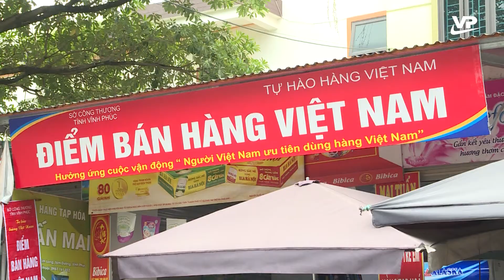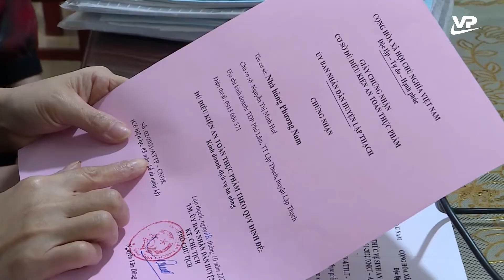Đảm bảo an toàn thực phẩm, nâng cao chất lượng cuộc sống